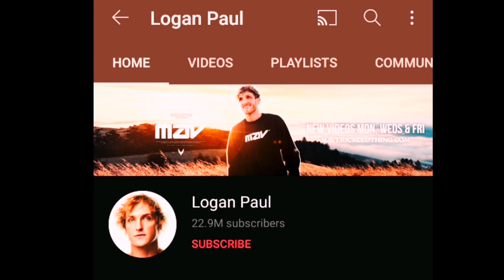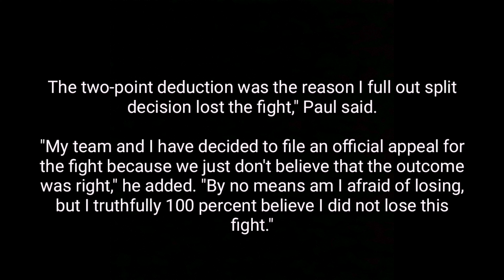FLOYD MAYWEATHER JR. PINAGTRIPAN NG VLOGGER | JAKE PAUL & LOGAN PAUL ATING KILALANIN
JAKE & LOGAN PAUL VS FLOYD MAYWEATHER Jr. ATING Kilalanin sino nga ba sila

 Jake Paul steals Floyd Mayweather hat

Jake Paul - American YouTuber, internet personality, actor, rapper and boxer.
3 fights 3 wins

Logan Paul - American YouTuber, internet personality, actor, podcaster and boxer

Floyd Mayweather Jr. Vs Logan Paul exhibition bout

Edited by end-time888
 AG DAMON PRODUCTION